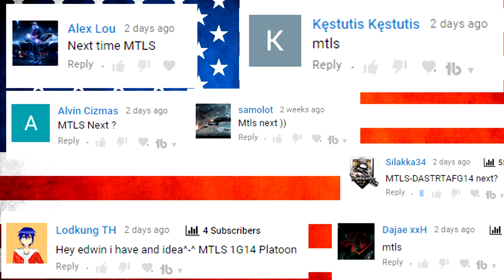RUSH HILL! 😍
The MTLS is a reward tank from a recent marathon on the EU server! It features a dual gun that looks amazing but in reality is just... Meh!
Join the AwesomeEpicGuys, EdvinE20 and Zwhatsh on the battlefield today in their best and funny moments! LOL!

AwesomeEpicGuys:
EdvinE20 - EU
Zwhatsh - EU

MDK - Frostbite
MDK - Hyper Beam
MDK - Super Ultra